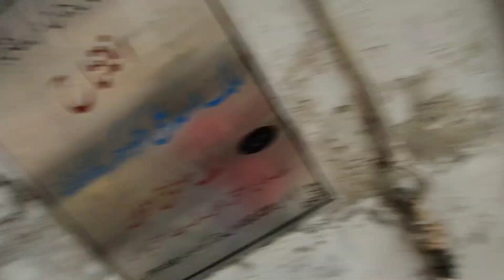Aj Arsalan Bhai na Bandaron jaisi harkatein ki. funny vlogs 🙉 || Mr Mughall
Aj Arsalan Bhai na Bandaron jails Harkatein. funny vlogs || Mr Mughall.